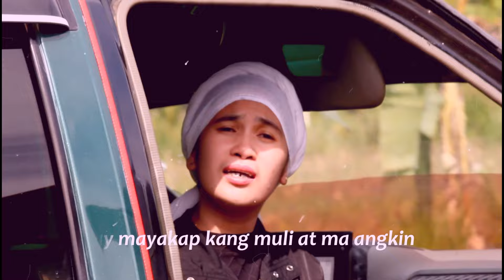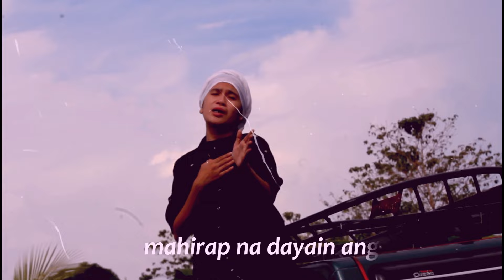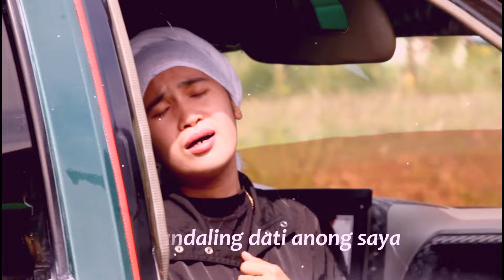MAHAL PARIN KITA|| new version|| Female|| Samraida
Original song by: Rockstar@Paul sapiera